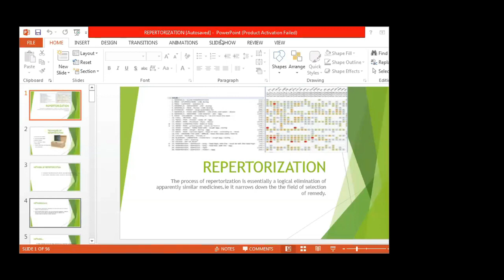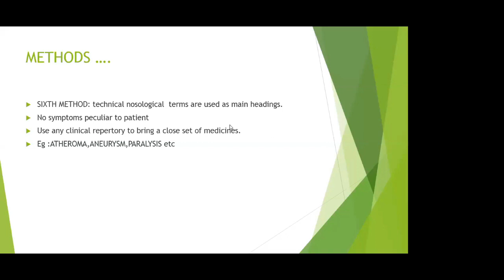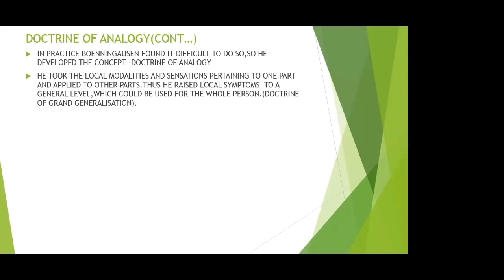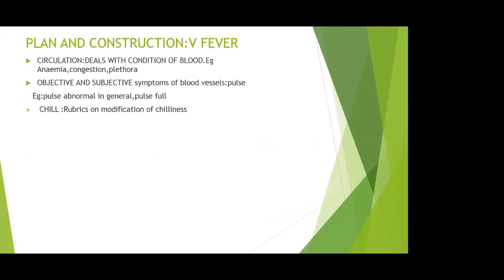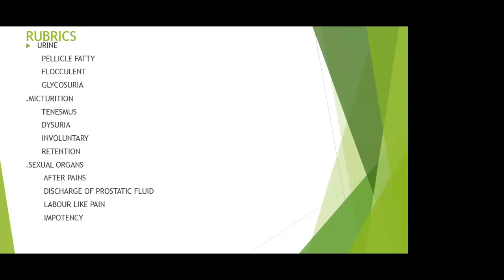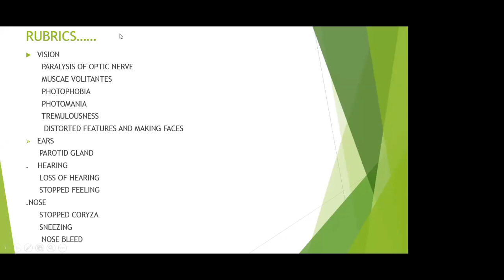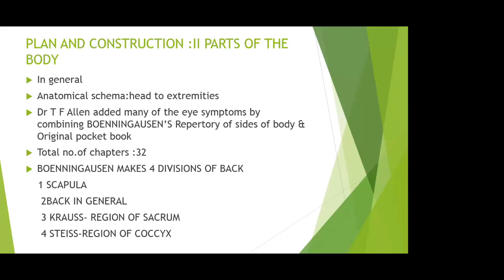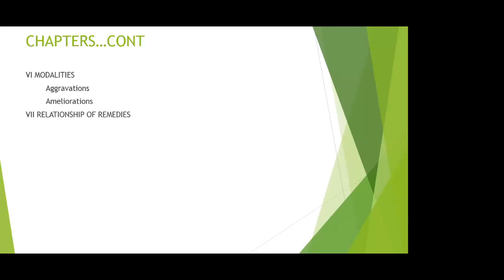Success 2023 Jan 19 - Repertory By Dr Bavitha P B